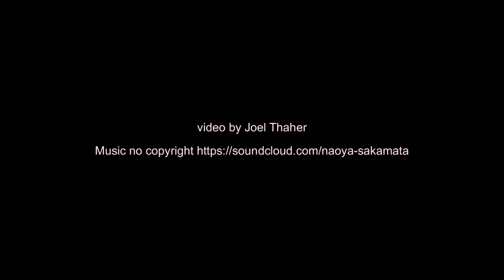KETIKA KAU TAK ADA (Sapardi Djoko Damono) - Tengku Rina Doremi